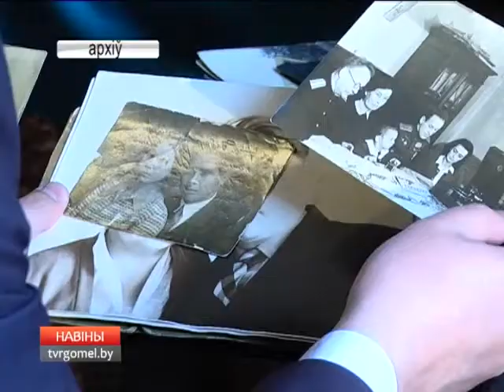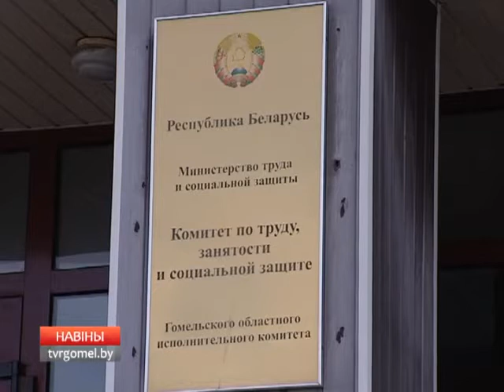04 05 2017 НОВОСТИ